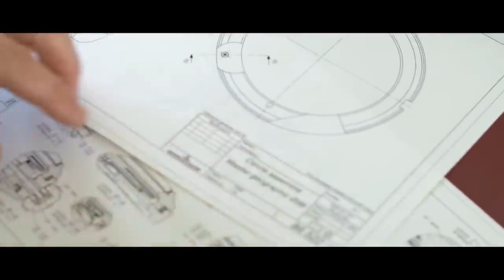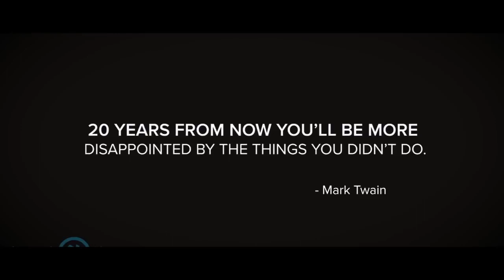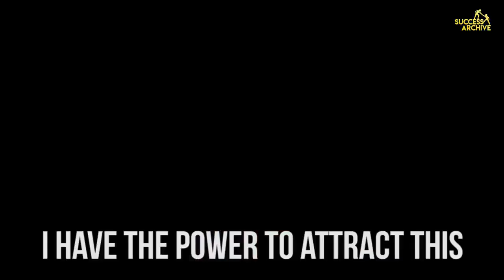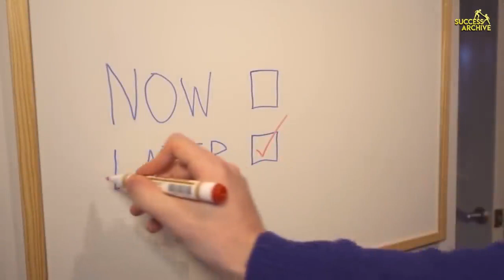Morning Motivational Video to Start Your Day ! Wake up Positive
Morning motivation , Listen every morning when you wakeup , Start your day right , positive . Morningmotivational speech . When you wake up in the morning . Motivationalvideo. Wake up positive . PositiveMotivation . The best way you start your day . Wake up motivation . Motivation for waking up . Wake up like this .

This is a motivational video compilation with Be Inspired.

Thank you Tom Bilyeu for your amazing content.

1)This video has no negative impact on the original works (It would actually be positive for them).
2)This video is also for teaching purposes.
3)It is not transformative in nature.
4)I only used bits and pieces of videos to get the point across where necessary.